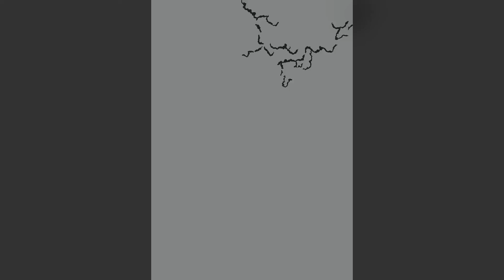Topoňec Legendary Creature - Procreate timelapse drawing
I had the chance to draw some local legendary creatures and this is one of them. They say that if you come too close to a well, he grabs you and drags you down in the water.